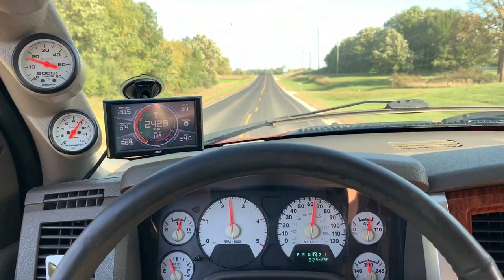EGT Compounds VS Single Cummins